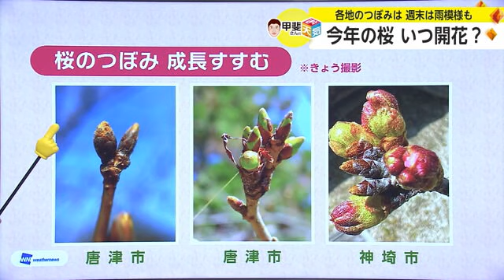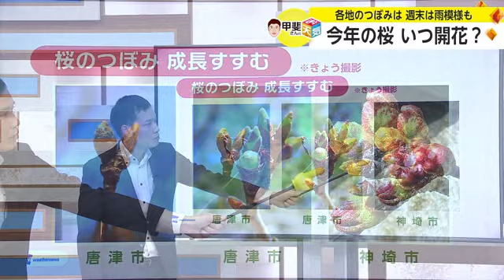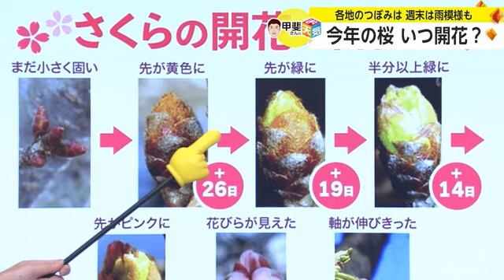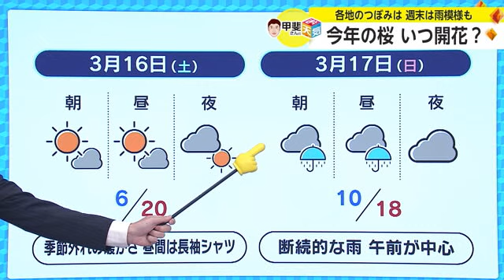今年の桜の開花はいつ？”標本木”のつぼみはいま…お天気箱【佐賀県】 (24/03/15 18:40)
【リポート・中俣理子】
「こんにちはよろしくお願いします山下さんさっそくこちらにあるのが？」
【佐賀地方気象台・山下雅史さん】
「こちらが桜の標本木です」
「見た感じまだ開花しそうにないがいまの状況いかがですか？」
「まだつぼみは固く開花はしていないが、ものによっては数カ所つぼみの先端が黄色くなっているものがある」

佐賀市の佐賀地方気象台にある桜・ソメイヨシノの標本木です。今年は3月の気温が平年よりも低く推移していてつぼみが膨らむペースが少し遅くなっているということです。
気象台の職員が目視で観測し標本木で5、6輪咲いていることが確認できたら県内に「桜の開花」が発表されます。

「昨年は（この時期）もう少し、つぼみが膨らんでいたが今年は少し遅くなっている。桜の開花は平年3月の24日となっている」

「今年の桜の開花も楽しみですね」

さて、毎週金曜日はお天気箱、きょうは「桜のつぼみの成長具合」、そしてズバリ「いつ開花するのか」気象予報士の甲斐さんに聞きます。よろしくお願いします。

【ウェザーニューズ 甲斐気象予報士】
標本木のほかにもウェザーニュースに投稿された県内各地のつぼみの状況を見ていきましょう。
一番左は唐津市で撮影されたものです。先が少し黄色になっている程度でまだまだ開花には時間がかかりそうです。
真ん中の写真の唐津市の桜は少し緑色の部分が増えてきているという状況があります。
神埼市はさらに進んでいまして、真ん中の部分が赤くなってきています。少し花びらも出てきています。

【キャスター】
開花までのつぼみの状況を見ていきましょう。

一番進んでいる神埼市のつぼみは開花まで1週間をきったところではないかと思います。先が緑に半分以上が緑になったものは開花まで2週間ほどかかります。このあとの天候次第では誤差があるとは思いますが、近所のつぼみの生長と照らし合わせてみて開花までを予想してみるのもよさそうですね。

【キャスター】
佐賀県での桜の開花予想は？

最新の予想では気象台にある桜の開花予想は26日となっています。
平年が24日なのでやや遅い予想です。

【キャスター】
開花が待ち遠しいですね。週末の天気はいかがでしょうか。

あすまでは高気圧に覆われて大体晴れるでしょう。予想最高気温は20度と季節外れの温かさとなりそうです。あさって日曜日は低気圧の影響で、午前中を中心に雨が降りそうです。
週間予報です。月曜日と火曜日はおおむね晴れますが、水曜日は雨マークとなっています。この先は周期的に天気が変わりそうです。